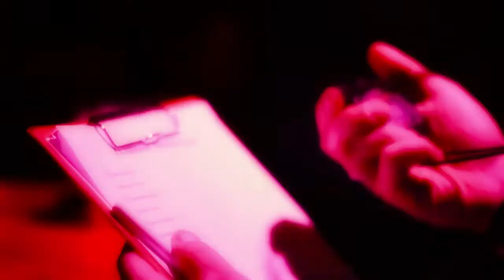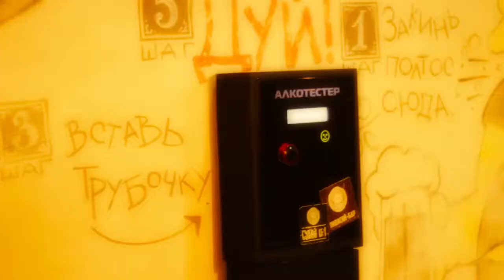Девятый Чемпионат Бара по Скоростному Поглощению Пенного! @ Пивасий | 26.02.2016